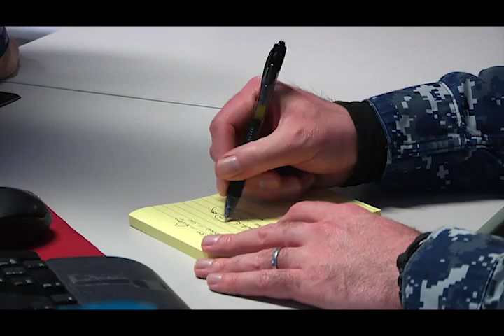First Class Petty Officers Take Chief Advancement Exam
United States Navy Chiefs have been referred to as “the backbone of the Navy”. Seaman Michael Sanchez shows us how one First Class Petty Officer looks forward to taking the E-7 advancement exam